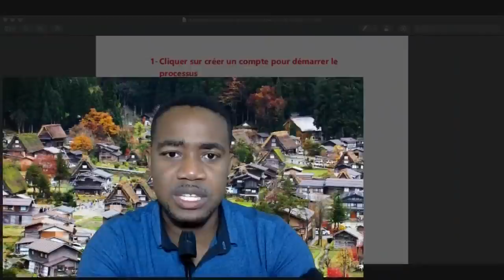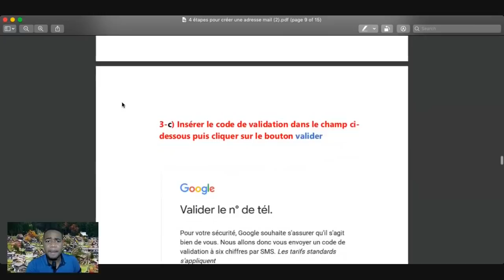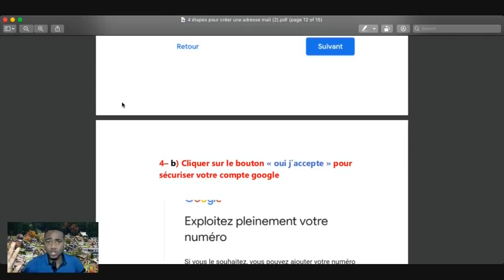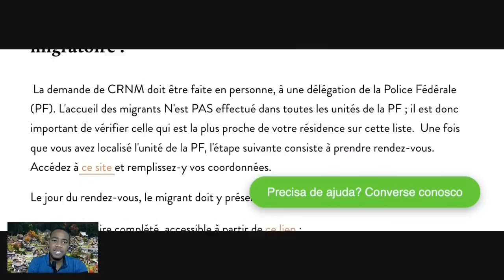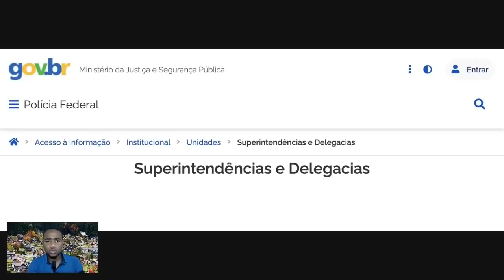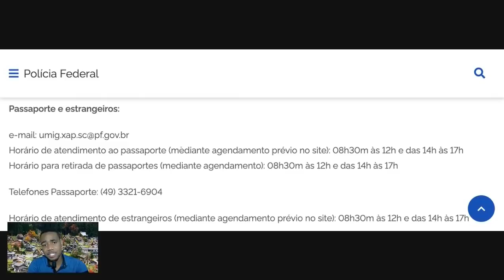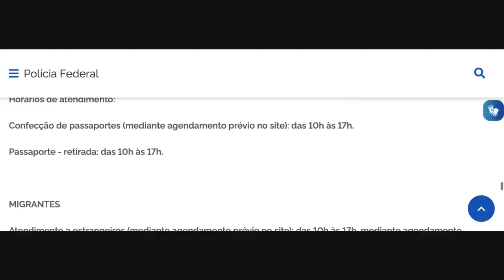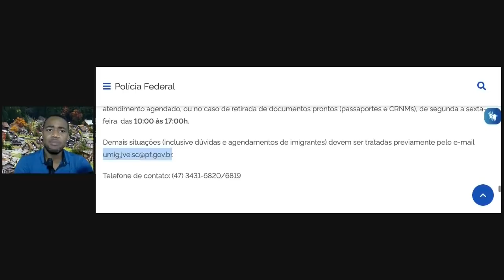PEYI BREZIL PA VLE BAY AYISYEN REZIDANS ANKÒ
pataje video sa pou tout moun ka gen enfo nan men yo